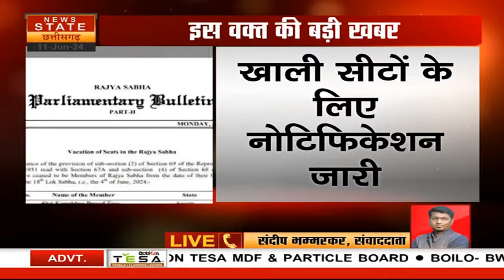Breaking News : देश की इन सीटों पर फिरसे होगा चुनाव, देखिए कैसे खाली हुई सीट? | Loksabha Election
News State LIVE TV: Madhya Pradesh | Chhattisgarh | CM Mohan | CM Vishnu Deo | Lok Sabha Election